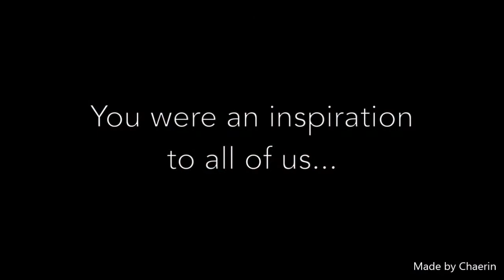Connie Talbot(코니 탤벗) - Sailing Safe - Korean Lyrics (가사/해석/한글자막)